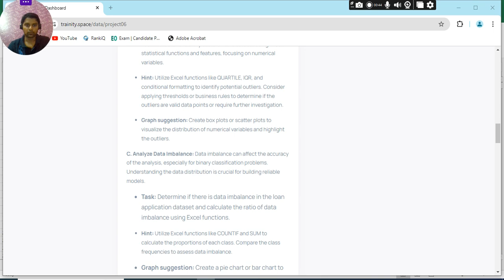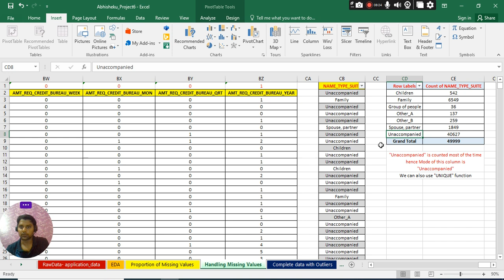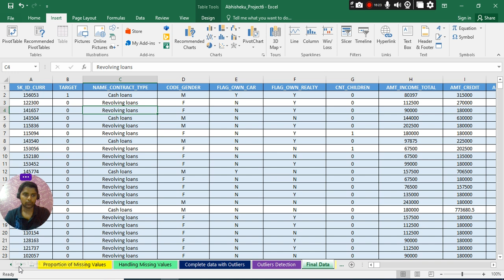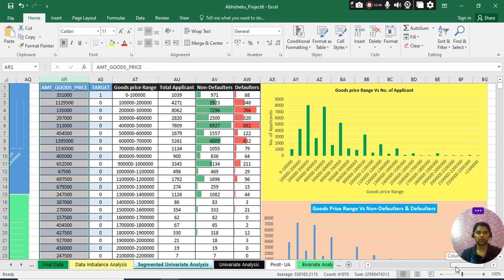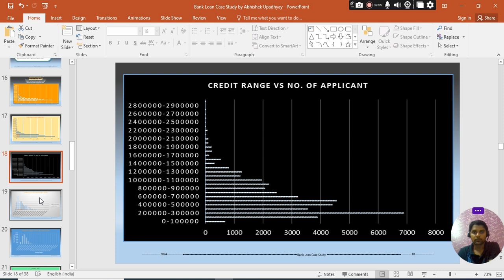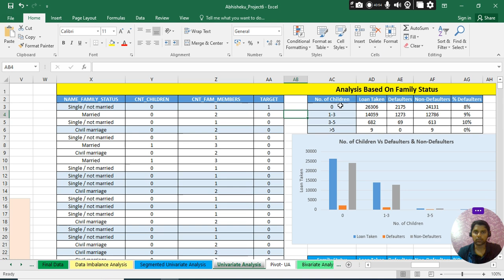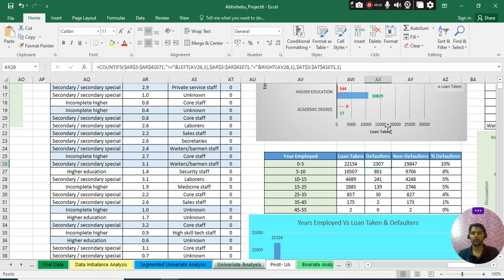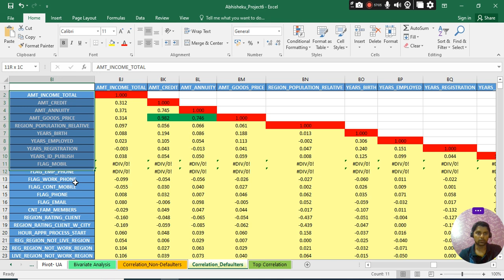Bank Loan Case Study || Trainity Project 6 || Data Analysis by Abhisheku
This case study aims to identify patterns which indicate if a client has difficulty paying their installments which may be used for
taking actions such as denying the loan, reducing the amount of loan, lending (to risky applicants) at a higher interest rate etc.
The data given below contains the information about the loan application at the time of applying for the loan. It contains two types
of scenarios:
1.The client with payment difficulties: he/she had late payment more than X days on at least one of the first Y instalments of the loan in our sample
2. All other cases when the payment is paid on time.

When a client applies for a loan, there are four types of decisions that could be taken by the client/company:
Approved
Cancelled
Refused
Unused Offer

In this case study, we will use EDA to understand how consumer attributes and loan attributes influence the tendency of default.